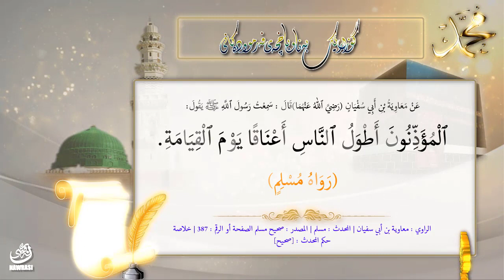فەرموودەی ٦١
بانگبێژەکان گەردنیان بەرزە لە ڕۆژی قیامەتدا،